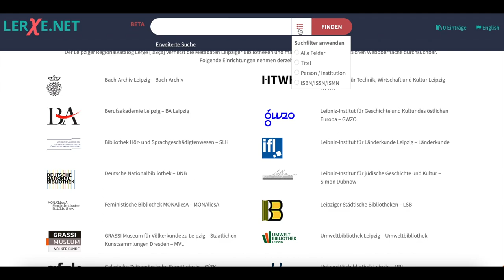How to: Recherche mit LERXE – Leipziger Bibliotheken durchforsten // Universitätsbibliothek Leipzig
In Leipzig gibt es neben der Universitätsbibliothek noch weitere Bibliotheken, die wir nutzen können. Über die gemeinsame Suchoberfläche LERXE können wir in allen gleichzeitig recherchieren.